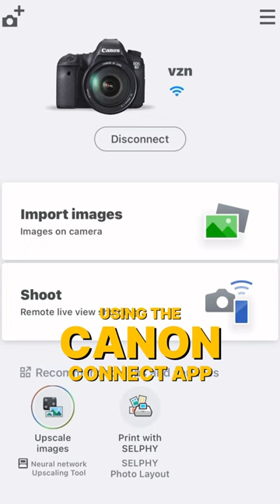Day 3 of starting over